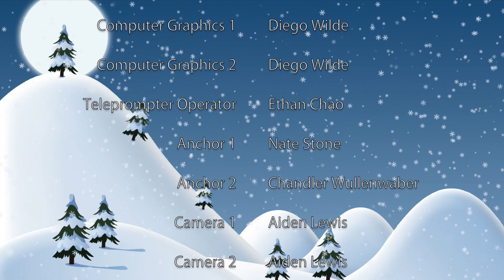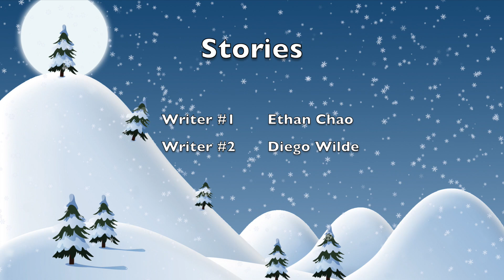December 21, 2018 GHS Video El Aviso (Week 4)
The Granada High School Studio Broadcast Productions program presents this week's Video El Aviso. It also includes a joint SB1 and SB2 segment, "Persistent Pang".